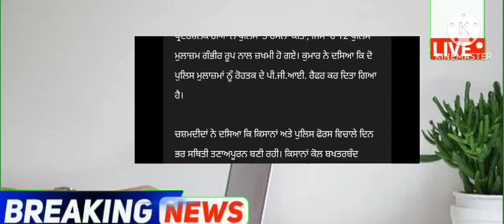punjabi news - punjabi news today live - punjabi news live - punjabi live news - punjab news